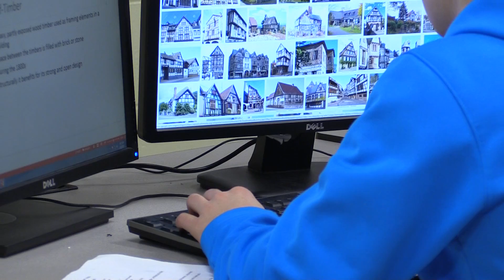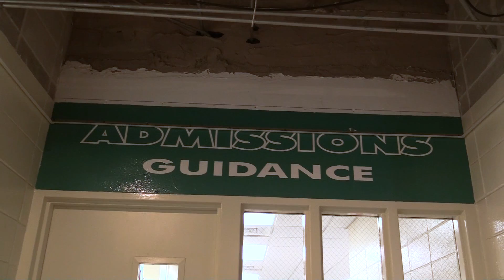Assabet Valley Students Accepted to Penn State University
Acceptance Letters are rolling in for seniors at Assabet Valley